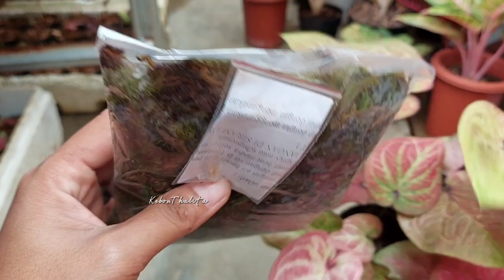PROMO PAKET KOMPLIT BUAT PEMULA SIAP-SIAP KERACUNAN TANAMAN KELADI😂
hy teman- teman jadi kali ini paket kita super super komplit banget ya 250k kalian bisa dapetin 3 pot keladi ukuran remaja sama satu bungkus biji siap semai beserta media tanamnya.. buat pembelian langsung aja ya order by chat aja langsung ke no wa kebon thalita👇👇

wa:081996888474